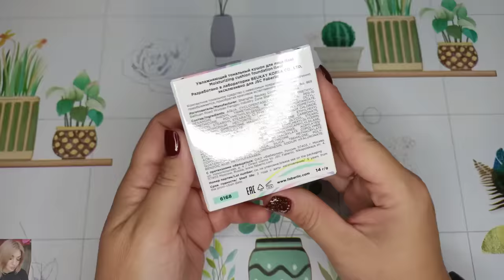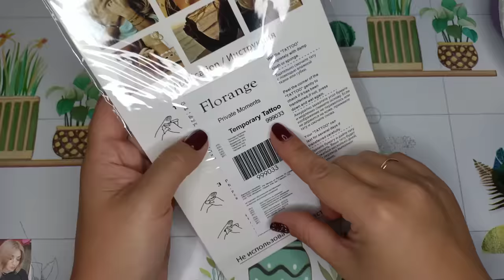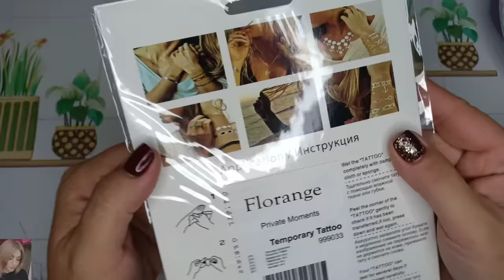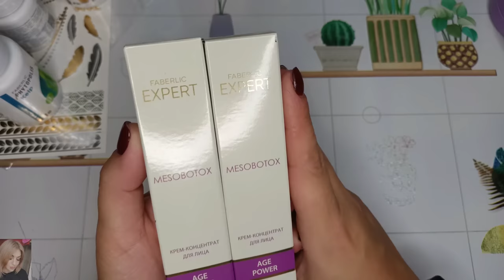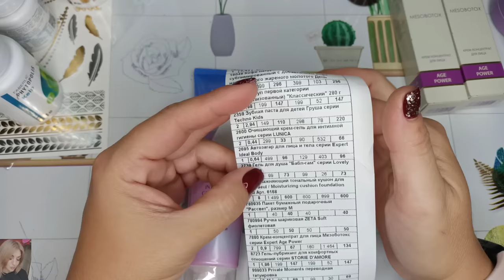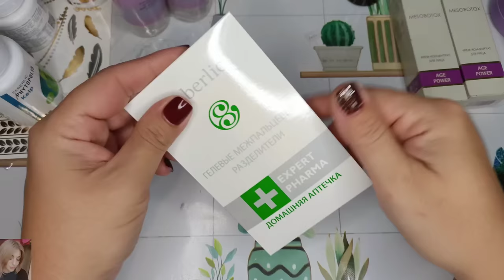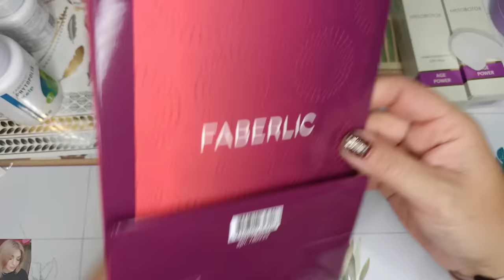❤️ FABERLIC ЗАКАЗ ПО 12 КАТАЛОГУ / ДЕРЖИМ КУРС НА ОСЕНЬ - МНОГО БАДОВ ДЛЯ ЗДОРОВЬЯ И ИММУНИТЕТА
ВСЕМ ПРИВЕТ!!!
В этом видео вместе с вами распакуем заказ в компании ФАБЕРЛИК по 12 каталогу. Много бадов фаберлик для здоровья и иммунитета, товары с распродажи по срокам годности и распродажи товаров для дома, бизнес аксессуары фаберлик, товары для дома и многое другое!